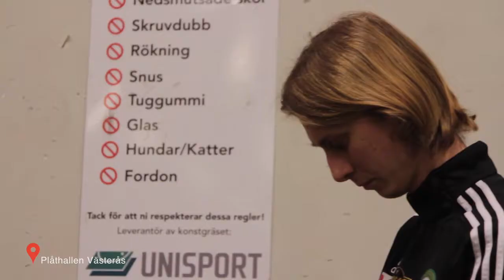Inside Ik Franke fotboll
Träining Dag